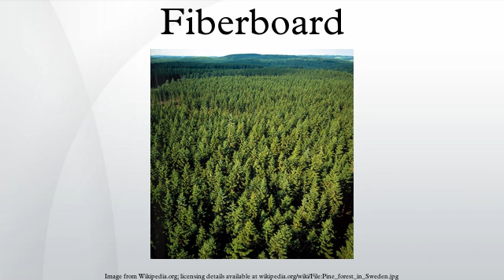Fiberboard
Fiberboard or fibreboard is a type of engineered wood product that is made out of wood fibers. Types of fiberboard include particle board, medium-density fiberboard, and hardboard. Fiberboard is sometimes used as a synonym for particle board, but particle board usually refers to low-density fiberboard. Plywood is not a type of fiberboard, as it is made of thin sheets of wood, not wood fibers or particles. Fiberboard, particularly medium-density fiberboard, is heavily used in the furniture industry. For pieces that will be visible, a veneer of wood is often glued onto fiberboard to give it the appearance of conventional wood.
Fiberboard is also used in the auto industry to create free-form shapes such as dashboards, rear parcel shelves, and inner door shells. These pieces are usually covered with a skin, foil, or fabric such as cloth, suede, leather, or polyvinyl chloride.